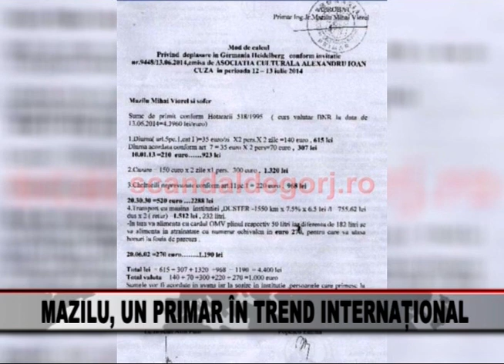Dosar de Presa 21 05 2015